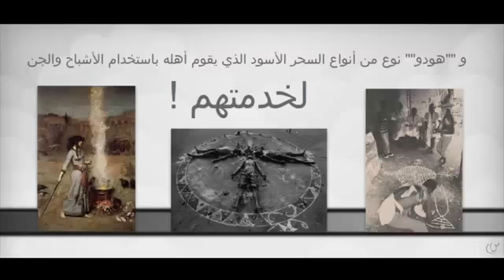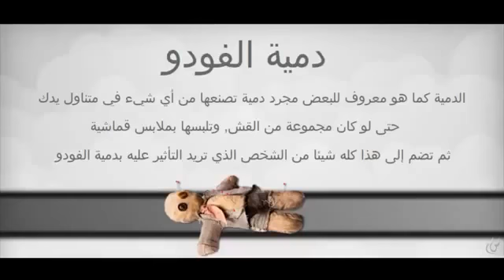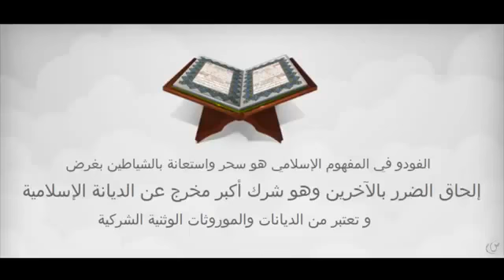سلسلة الظواهر الغامضة السحر الأسود دمية الفودو ! • HD • YouTube YouTube 2